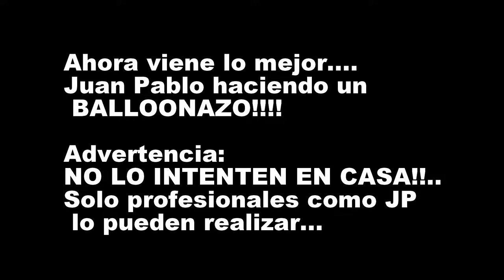"Los Pinches" Dry Suit Diving (Inedit balloon images)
xtended version Icaria 09 0314 Remake
Artists: Raimon, Juan Pablo, Gerard & Gustavo